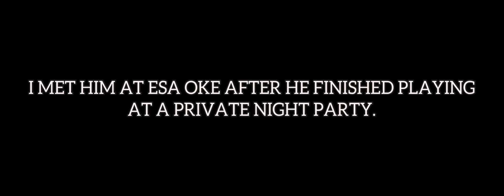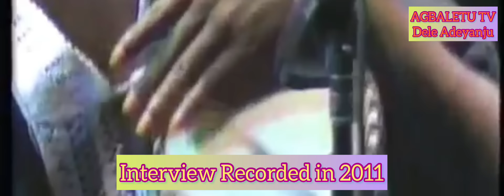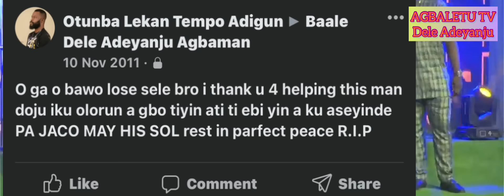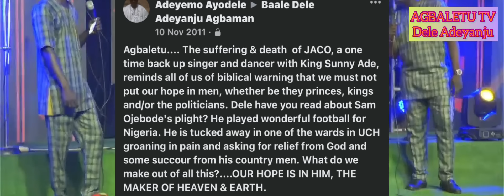King Sunny Ade’s response to accusations and allegations of abandonment of Band members.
King Sunny Ade in 2011 had spoken with Agbaletu. He addressed issues among many others which was connected with allegations of abandonment by his old band members.
He dwelt on the concerts they attended in 1984 and mentioned the band members involved at the concerts.
The videos played on my voice and KSA's as he responds to my questions are deliberately used to show the faces and roles of members of the African Beats Members as at that time.
The third video shows the faces of the new instrumentalists and singers playing for the African Beats at the moment.
Videos used were borrowed from the pages of the original owners of the videos as instructional contents to back up KSA'S claim and illustrations.